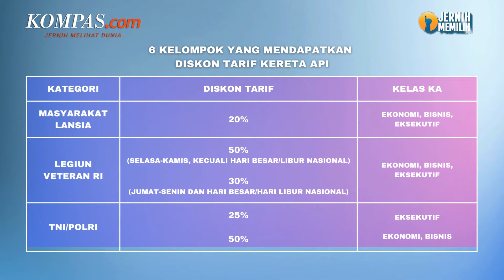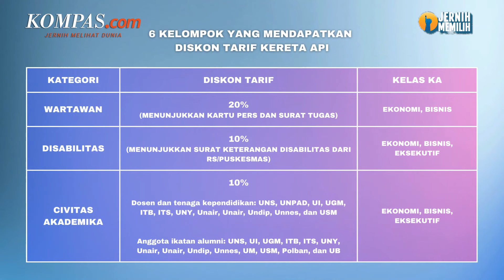6 Kelompok yang Dapat Diskon Tiket Kereta dari KAI pada 2024, Siapa Saja?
Beberapa kelompok masyarakat berkesempatan memperoleh diskon tiket kereta dari PT Kereta Api Indonesia (KAI).

Potongan harga tersebut diberikan KAI melalui tarif reduksi untuk berbagai kalangan dan instansi.

Selain itu, KAI juga menyediakan tarif khusus untuk berbagai rute dan perjalanan kereta dan tarif subkelas sebagai bentuk penghargaan kepada penumpang kereta yang loyal.

Penulis Naskah: Anggie Puspariana
Narator: Anggie Puspariana
Video Editor: Anggie Puspariana
Produser: Yusuf Reza Permadi